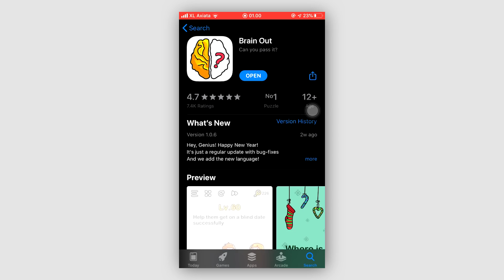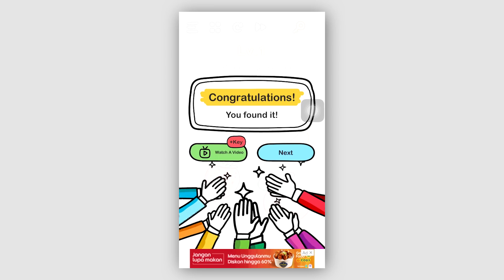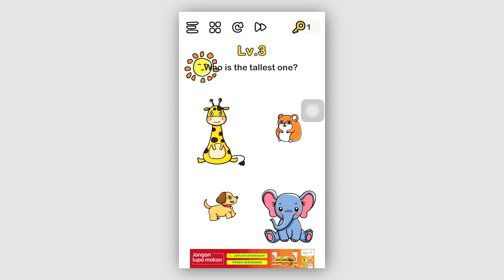Kalo gw salah, videonya selesai - Brain Out